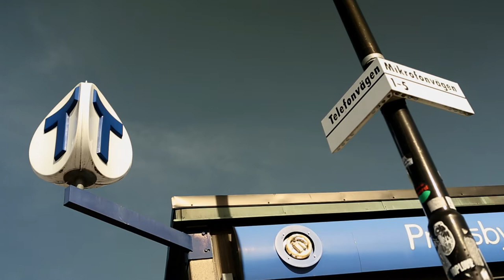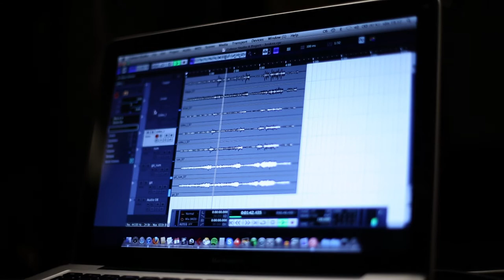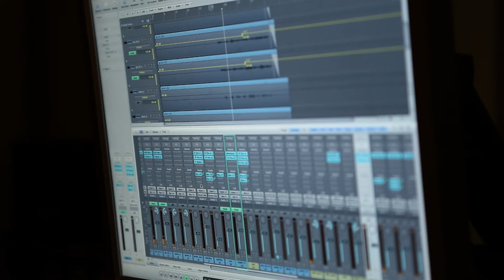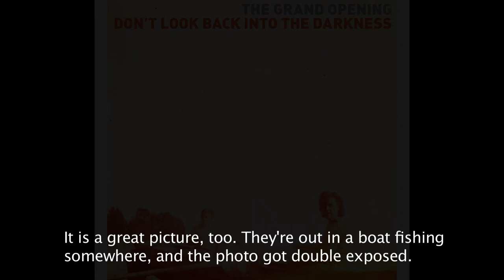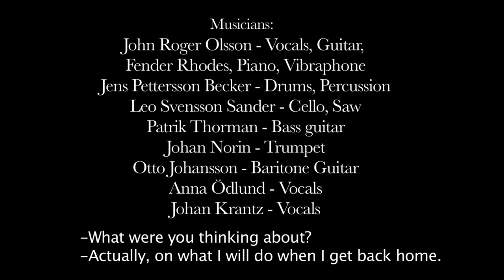The Grand Opening - Don't look back into the darkness. OFFICIAL short documentary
John Roger Olsson can play all instruments - when he plays his own songs. Otherwise, he can't play anything at all, he claims.

In this short documentary, we get to follow John and his fellow musicians as The Grand Opening's atmospheric and beautiful music takes shape. We also learn the (un)importance of choruses, grandma's wallet and why you don't have to bring his album to a hipster party.

His mixture of Swedish melancholy and Americana has led to almost 300,000 listens on Spotify for the track 'Blacker than Blue' from the new album. And the British newspaper The Daily Express gave the album a rating of 4 out of 5. Filmmaker Ola Fredholm followed the work on the album 'Don't Look Back Into the Darkness' between 2012 and 2013.

Directed and filmed by Ola Fredholm.
Produced by Loyal Palace.
Subtitles by Dick Fredholm and Matthew Anderson.